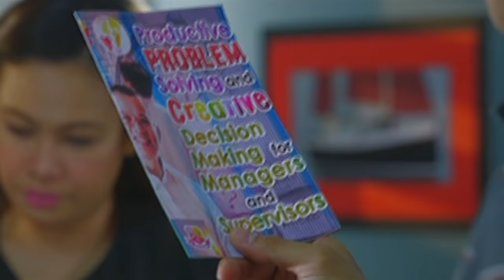Full Episode 37 | Magpahanggang Wakas